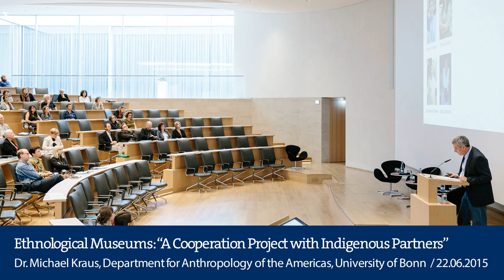Ethnological Museums: "The Museum as Maloca? A Cooperation Project with Indigenous Partners"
Michael Kraus presents a project between indigenous and scientific partners: in 2014, several anthropologists from Germany have invited four guests from Mitú to the ethnological museum in Berlin. The meeting consisted of two parts: a closed workshop and a public conference. The objects from the museums collections were taken in a time, when the relation between the indigenous society and the colonialist was not peaceful. In his talk, Kraus describes the meeting’s impact on both sides and how the indigenous guests structured it according to their cultural traditions.

Michael Kraus is lecturer at the Department for the Anthropology of the Americas at the University of Bonn. He studied ethnology, comparative religious studies and sociology at the universities of Tübingen, Guadalajara and Marburg. In 2004, he received his PhD in ethnology for his work “Bildungsbürger im Urwald. Die deutsche ethnologische Amazonienforschung (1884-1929)”. As a research assistant, he worked at the University of Marburg and the Ethnologisches Museum in Berlin. He has also curated exhibitions for various museums (e.g. “Novos Mundos - Neue Welten. Portugal und das Zeitalter der Entdeckungen” at Deutsches Historisches Museum, Berlin, 2007 and “WeltWissen. 300 Jahre Wissenschaften in Berlin” at Martin-Gropius-Bau, Berlin, 2010). He has carried out ethnographic fieldwork among the Guaraní (Gran Chaco, Bolivia) and Tukano (Upper Rio Negro, Brazil/Colombia). His research focusses on indigenous Cultures of Amazonia, Visual Anthropology, the History of Anthropology, Museum Studies and Curatorial Practices, and Material Culture Studies.

Photo: Philip Bartz for Volkswagen Foundation

ScienceUncut - Science Podcast by Volkswagen Foundation